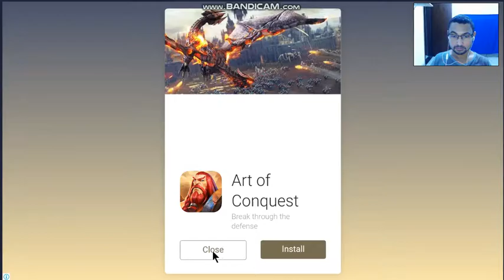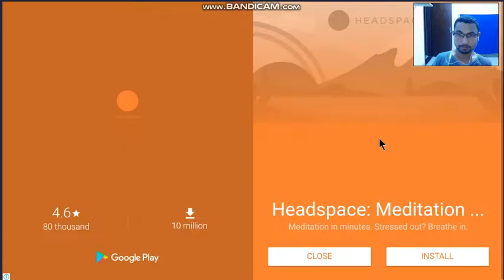Plants Vs Zombies 2 | Cidade Perdida Dia 8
Neste vídeo enfrentamos mais um desafio no jogo Plants vs Zombies 2. Neste vídeos a gente passa o nível Cidade Perdida - Dia 8. Espero que gostem